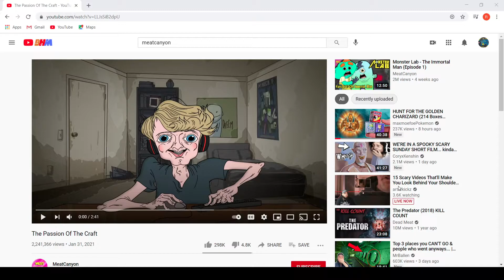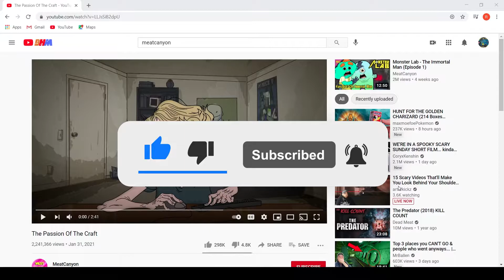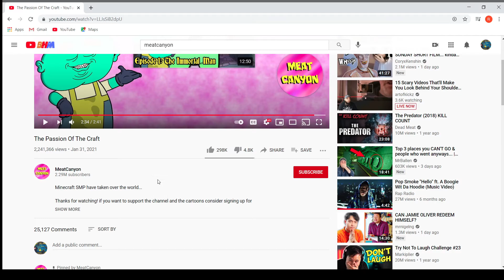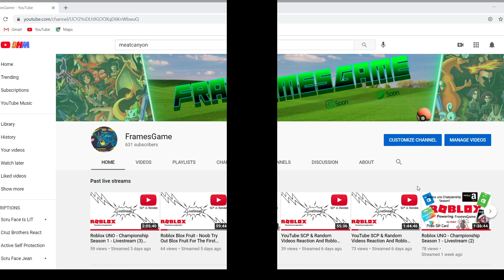My Boy With That GOD Complex - "The Passion Of The Craft Reaction!"